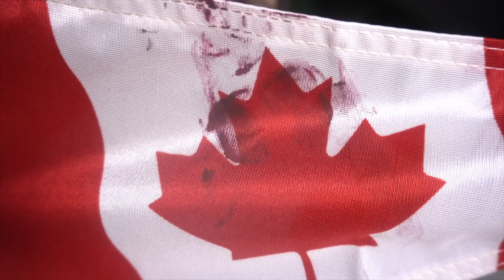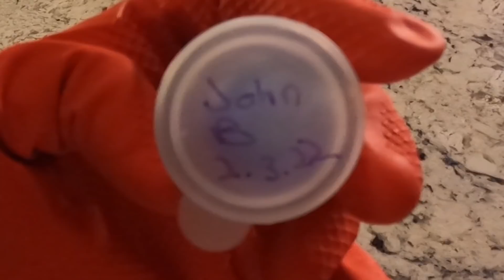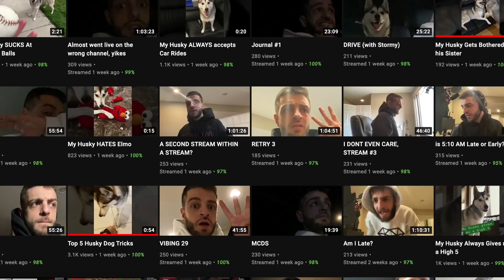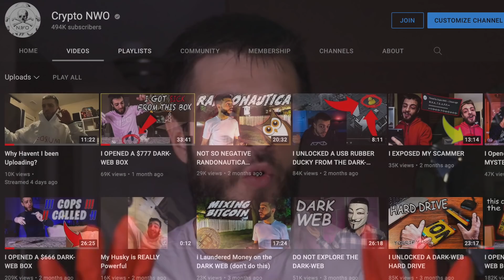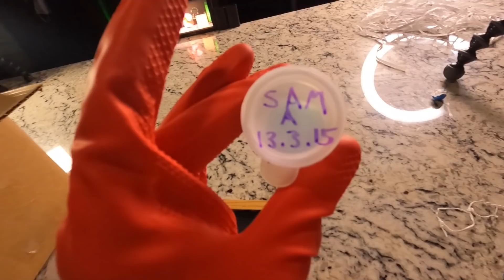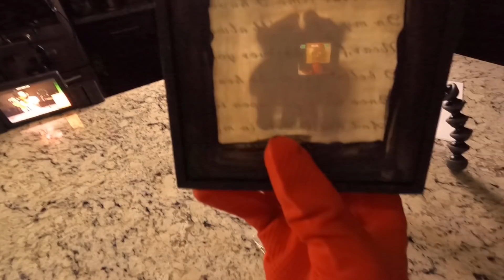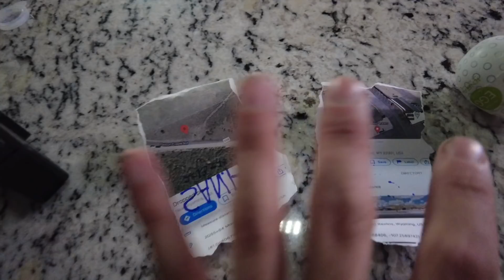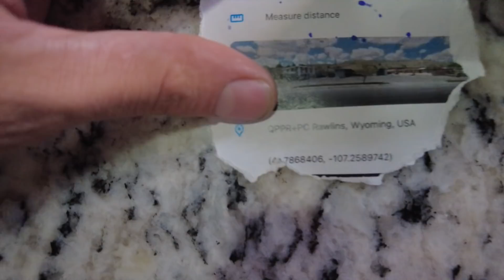I OPENED A $888 DARK-WEB BOX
-crypto reaction music by various artists